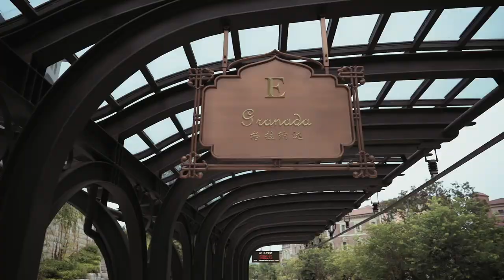Huawei: Who Are We? Work-Life At The Campus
Don't we all wish to work in a place that inspires us? We’re not just talking about the people we work with, but also the environment. The surrounding plays a crucial role in motivating and inspiring employees to be more creative. That’s why Huawei has designed its campus to spur creativity. Employees also find places to rest and be quiet, as well as to keep fit

In this video, you’ll meet two aspiring engineers. Mechanical engineer Hui Lin works on Huawei’s leading 5G technology and contributed to the core board development of the fixed network. Liu Yang, on the other hand, is a component engineer. She’s involved in the mate 20 Pro’s screen design, a Huawei star product.

Watch this video to learn more about work and life at the Songshan Lake Campus. You’ll be surprised.